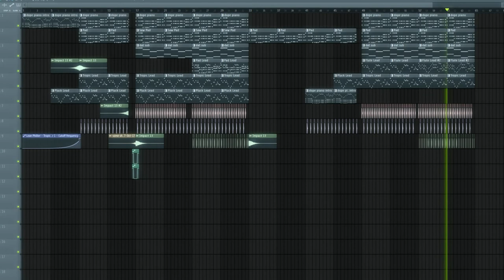Looking forward...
Any stuff you would do different? I'm always happy to make collabs, so comment if you want to :D

Hey, I hope you're enjoying today's video. You should like this video if you like listening to my music.
Also, don't forget to give feedback! Write in the comments what you like, and especially the things that are not so good so I can do better next time!
Thank you very much ;) You're Awesome!

You can use this song in videos etc. as long as credits are given.

Free Music, made for everyone.